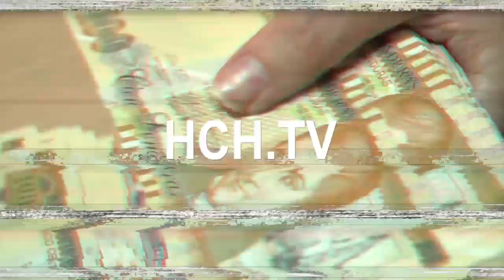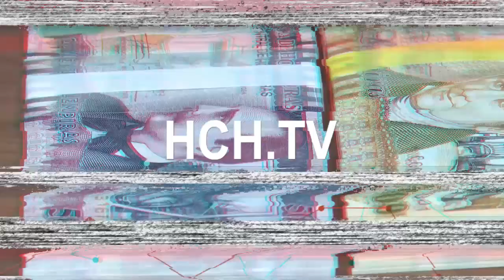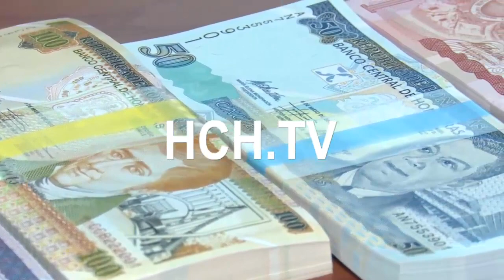Honduras: Conozca la distribución del recién aprobado Presupuesto 2021